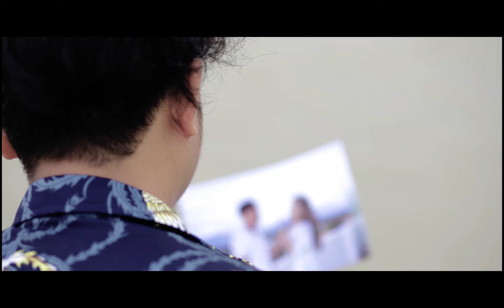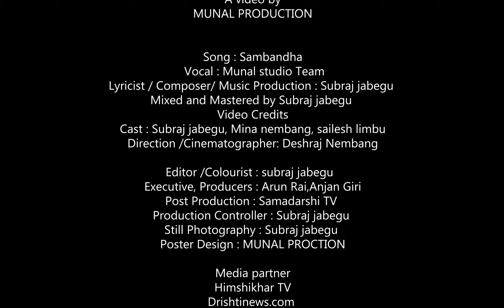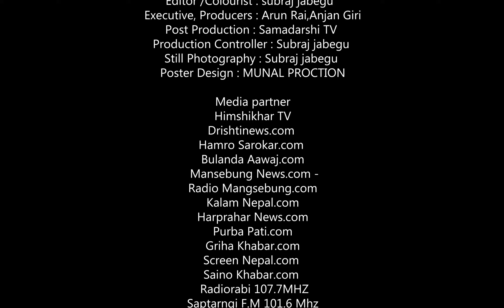Sambandha yo Official Music Video II FT Suraj Jabegu, Mina Nembang Direction Deshraj Nembang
Present's
SAMDARSHI TV
A video by
MUNAL PRODUCTION

Song : Sambandha
Vocal : Munal studio Team

Mixed and Mastered by Subraj jabegu

Video Credits
Cast : Subraj jabegu,
Mina nembang, sailesh limbu

Editor /Colourist : subraj jabegu
Executive, Producers : Arun Rai,Anjan Giri
Post Production : Samadarshi TV
Production Controller : Subraj jabegu
Still Photography : Subraj jabegu
Poster Design : MUNAL PROCTION

Media partner
Himshikhar TV
Drishtinews.com
Hamro Sarokar.com
Bulanda Aawaj.com
Mansebung News.com -
Radio Mangsebung.com
Kalam Nepal.com
Harprahar News.com
Purba Pati.com
Griha Khabar.com
Screen Nepal.com
Saino Khabar.com
Radiorabi 107.7MHZ
Saptarngi F.M 101.6 Mhz
Purbanchal Post

Thanks to
Rupak sapkota
Sangsen Pandhak
Kalpana Lingden
Ram Angdembe
Gyandip Rai
Mandip Rai
Dinesh Rai
Aruna Rai
Sandip koyu Rai
Roshan Sankar
Sailesh limbu
Tibbat Rai

हाम्रो बारे
"समाजलाइ समृद्ध बनाउने, हाम्रो प्रयास" भन्ने नाराको साथमा यस समदर्शी टि.भि. युटुव च्यानल संचालित रहेको छ। स्वदेशमा बसेर आफ्नै भूमिका लागि केही गरौ भन्ने अभिप्रायको साथ अगाडि बढिरहेको हाम्रो टिमले दमक झापाबाट समदर्शी सन्चार मासिक पत्रीका प्रकाशन गर्दै आएको छ। निकट भविष्यमा नै समदर्शी सन्चार  मासिकको अनलाइन सस्करण यहाँहरु माझ ल्याउने जमर्को गरिरहेका छौ।

समाज परिवर्तनका अभिन्न अंगहरु शिक्षा, स्वास्थ्य, कृषि, संस्कृति, राजनीति, मनोरञ्जन लगायत विषयहरुमा बहस गर्दै , यस्ता विषयमा सचेतना फैलाउदै सुचना प्रवाह गर्ने हाम्रो मुल उदेश्य हो।

विस्तृत जानकारी लागि
समदर्शी टि. भि.
दमक १, हवल्दार चोक, झापा
माथिल्लो तलामा